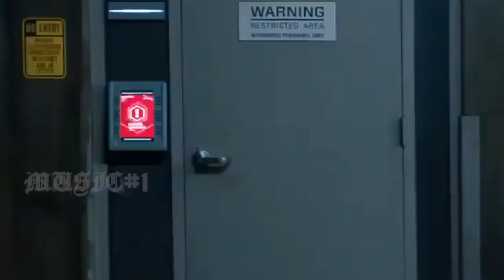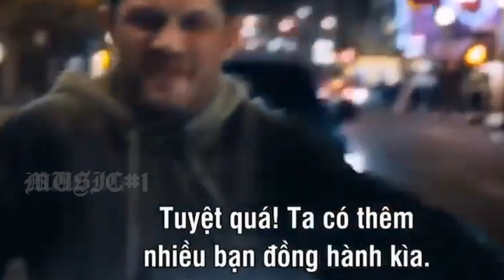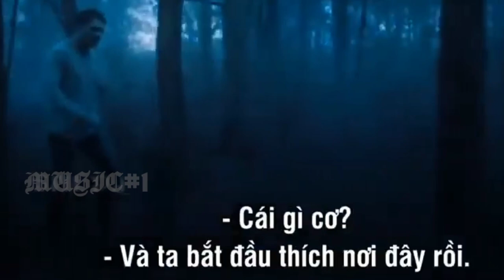Music#1,,,nhạc phim VENOM cực đỉnh 2021,,,không xem thì phí,,, F12+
__ Tổng hợp những bản nhạc phim Music#1